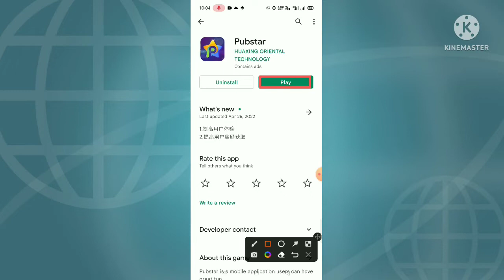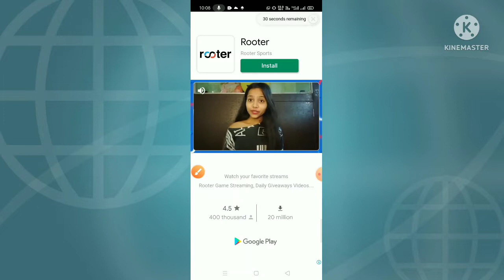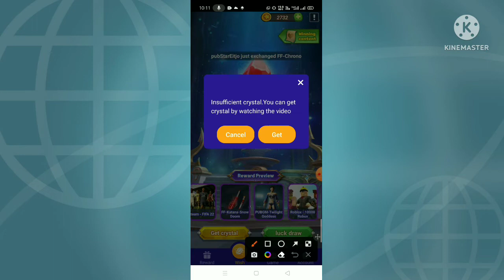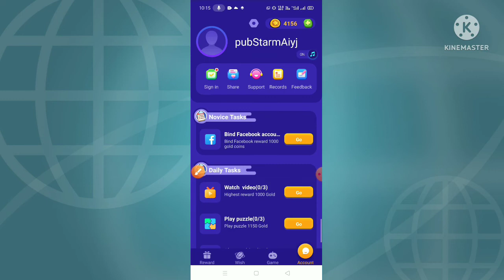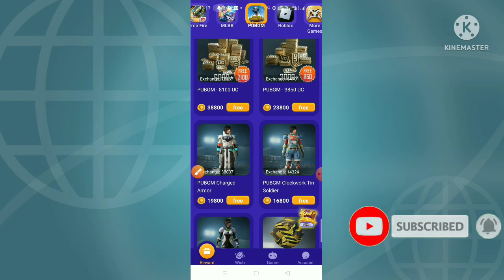PubStar App Kya hai ll PubStar app se Freefire diamond kaise le ll PubStar app real or fake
About this video PubStar App Kya hai PubStar app se Freefire diamond kaise le PubStar app real or fake.
 Hello Friend Swagat hai aap sabhi ka hamare is YouTube channel me mai hoon Abhishek Saxena aur aap dekh rahe ho Abhishek 5G channel to friend aaj ki is video mein bataya hoon ki PubStar app kya hai aur kaise Use kare PubStar app se Freefire diamond kaise le to friend yadi aapko hamari yah chhoti si video pasand aati hai to video ko like kijiye aur channel par naye ho to channel ko subscribe jaroor kijiye.
Friend yadi aap video se related kuch bhi puchhana chahate hai to comment box me jaroor bataye.